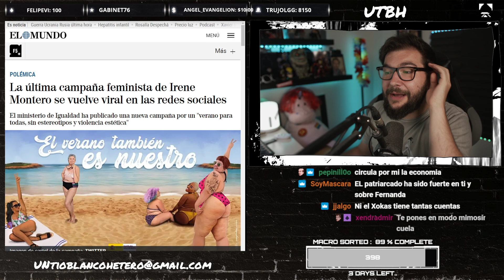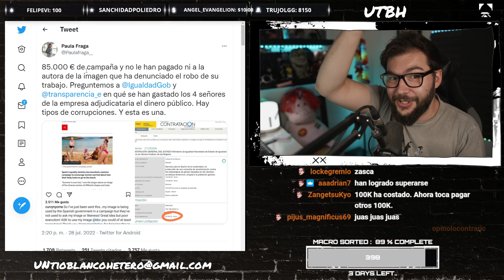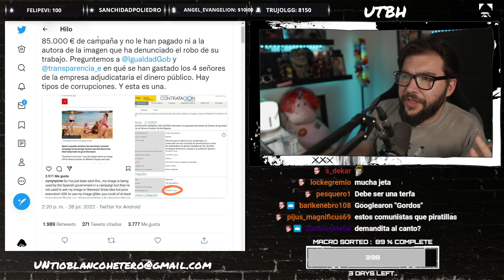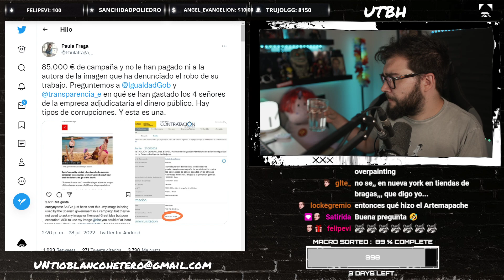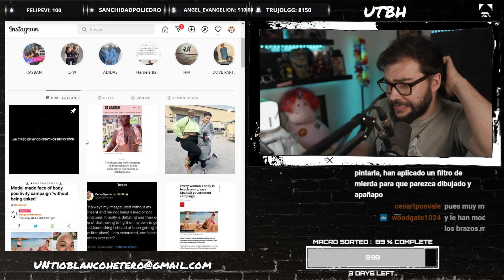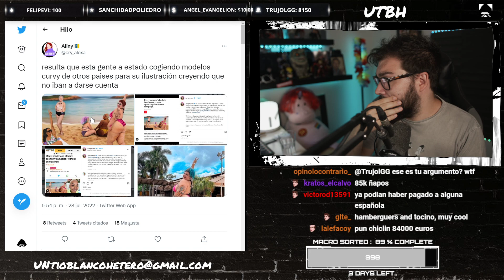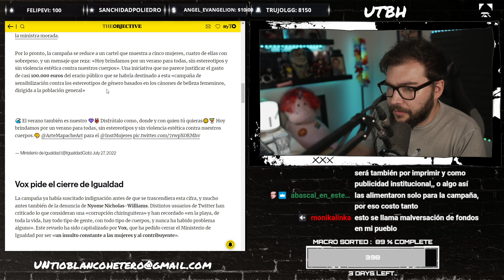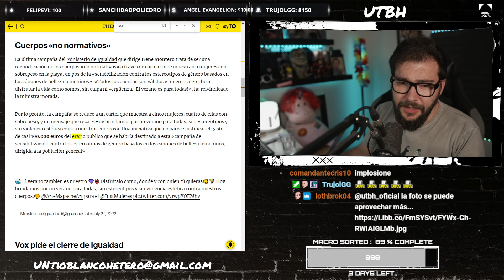La CAMPAÑA de IRENE MONTERO usa IMÁGENES ROBADAS | UTBED